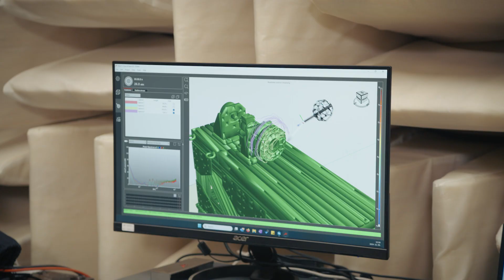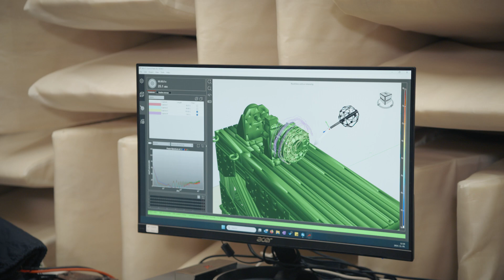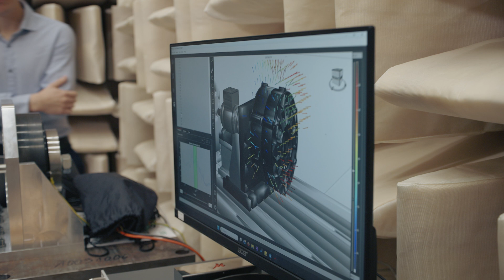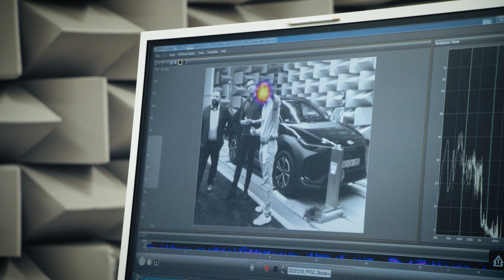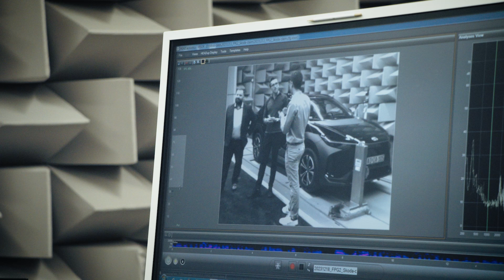Electric mobility of the future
Bosch is developing the electric mobility of the future, and the topic for this episode is Drivetrain Development – in short, how an electric drivetrain is built, what components are required, and crucial aspects that must be considered. Meet Anna Hidas & Csongor Horváth.

Byggestenene til fremtidens elektriske mobilitet Bosch udvikler fremtidens elektriske mobilitet, og temaet for denne episode er Drivlinjeudvikling – kort fortalt hvordan en elektrisk drivlinje bygges, hvilke komponenter der kræves, og hvilke afgørende faktorer der skal tages højde for. Mød Anna Hidas og Csongor Horváth.